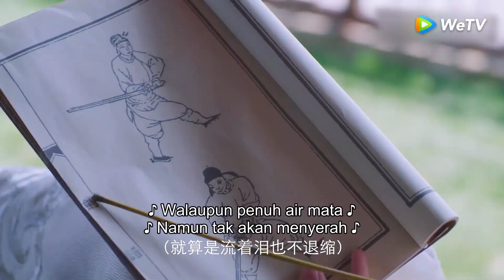The Chang'an Youth (Kisah Pemuda Chang'an) | Gabungan Cuplikan EP19 | 长安少年行 | WeTV【INDO SUB】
Dalam perjalanannya untuk menikah, serangkaian acara mengarahkan Shen Yi Yi untuk memasuki sekolah yang menyamar sebagai anak laki-laki. Ini adalah kisah yang mengikuti eksploitasi dari lima putra Shangyiguan.
Shen Yi Yi adalah koki biasa dari pasar. Untuk membayar hutang, dia setuju untuk menggantikan teman baiknya dalam pernikahan dan melakukan perjalanan ke Chang'An sebagai gantinya. Sepanjang jalan, dia berakhir dengan menyamar sebagai seorang pria dan bertemu Yang Zi'an, seorang pria muda yang menjalankan perintah dari Raja. Dia juga bertemu dengan pangeran kedua yang manis Li Xin Yuan, pendekar pedang yang perkasa dan berkuasa, Dugu Muxue dan bocah bunga tampan Tang Jiu Hua. Dalam mengejar pendidikan, lima orang yang membawa rahasia mereka sendiri belajar untuk saling percaya dan menjadi teman, sehingga memulai mereka dalam kehidupan sekolah yang menyenangkan yang membawa mereka berhadapan muka dengan kasus misterius dan pejabat korup.

Uvin Wang - Shen Yi Yi
Caesar Wu - Yang Zian
Liu Yi Chang - Dugu Mu Xue
Xie Bin Bin - Tang Jiu Hua
Qi Pei Xin - Li Xin Yuan